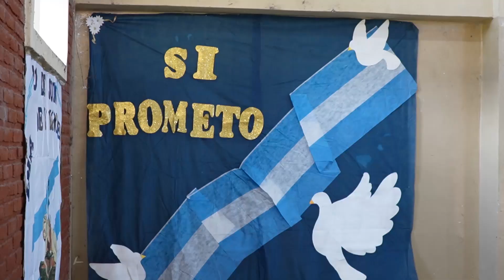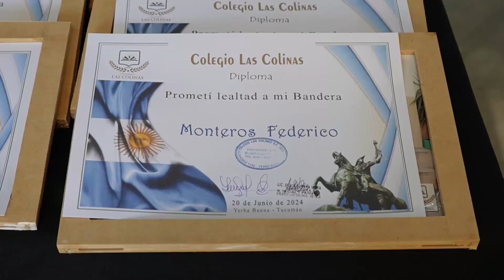Alumnos de 4º grado del Colegio Las Colinas ya que juraron lealtad a la Bandera Argentina.